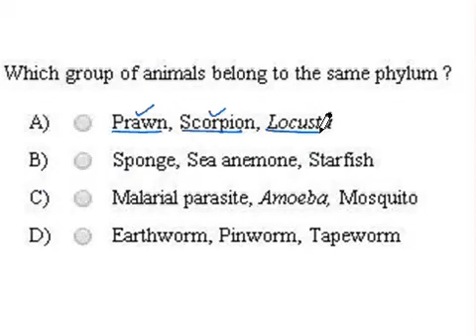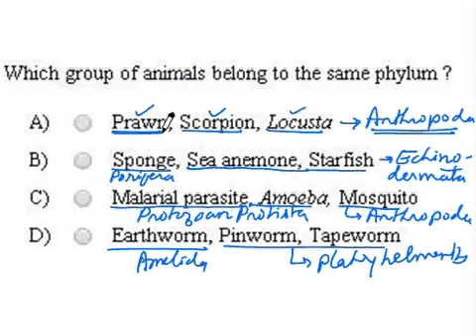NEET 2013 B 0022374